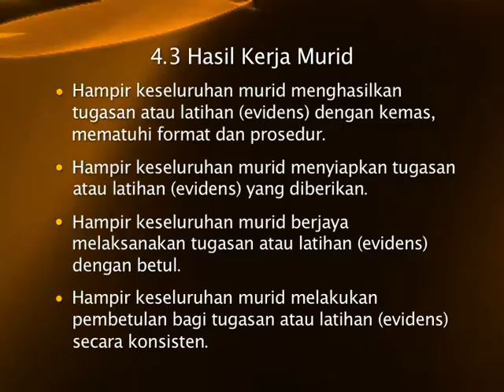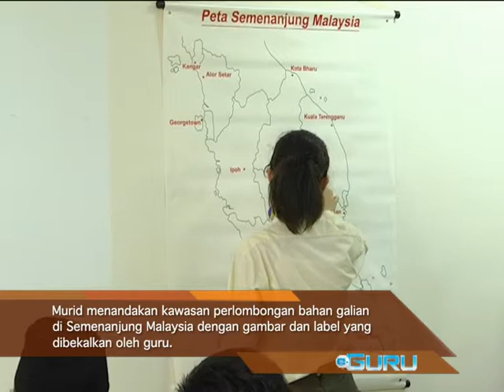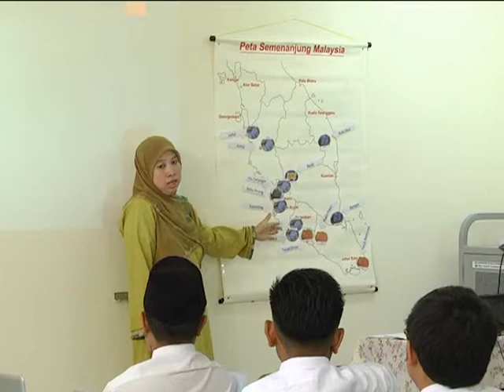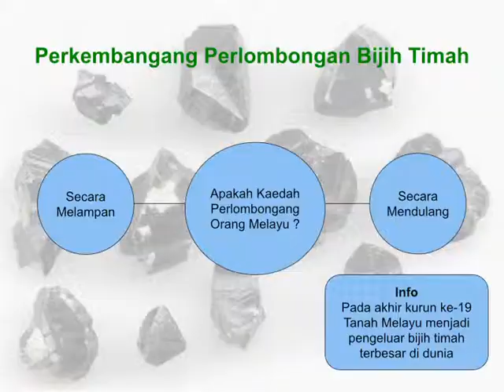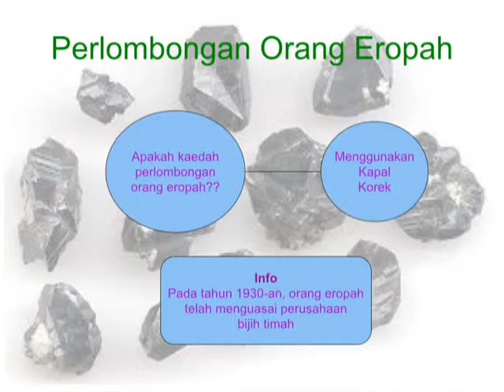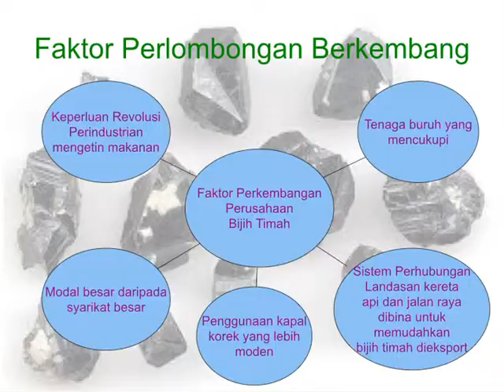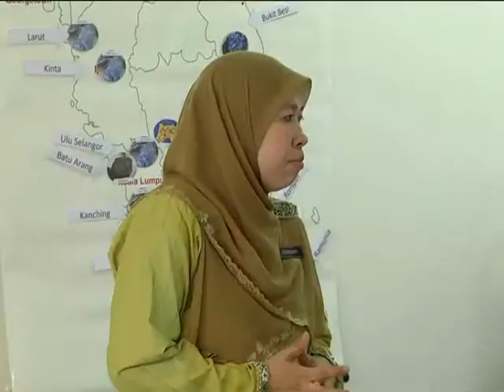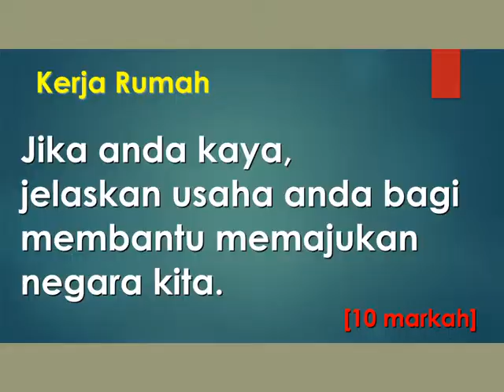e-GURU: SEJARAH Tingkatan 2 - Perkembangan Perusahaan Perlombongan - 4.3 Hasil Kerja Murid